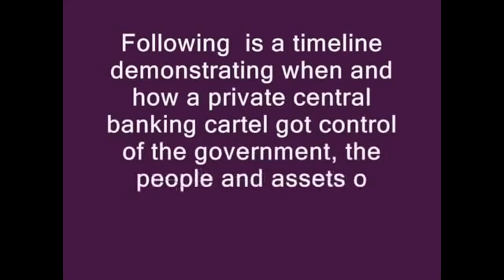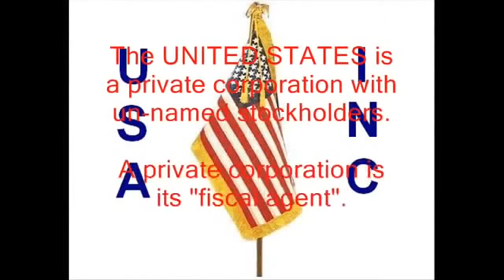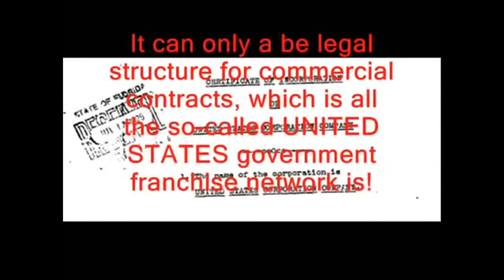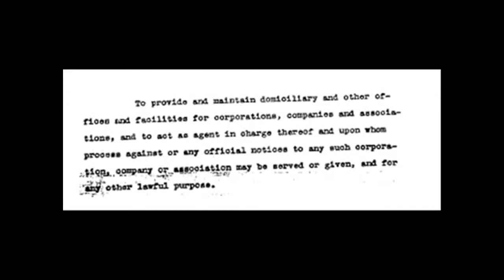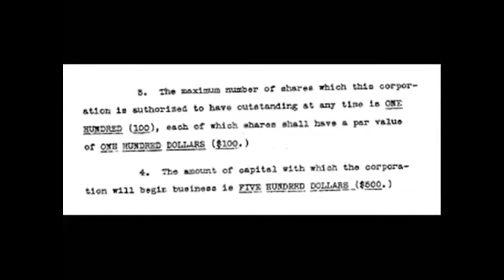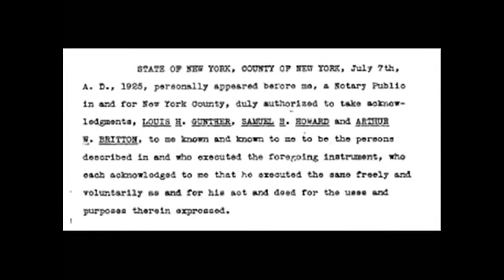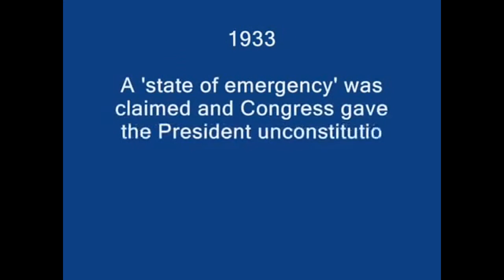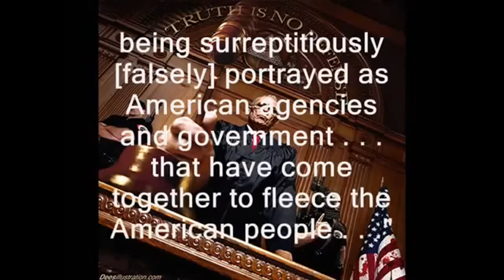How The Federal Reserve Took Over America